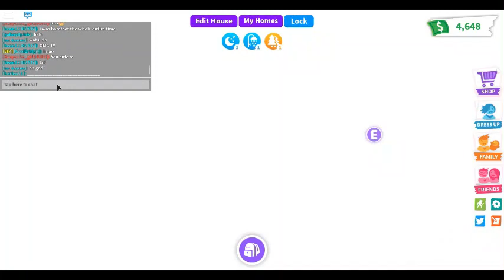BEING A MONKEY IN ADOPT ME !! *Hilarious*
Hey Angels !!